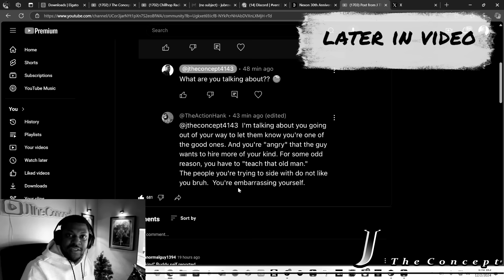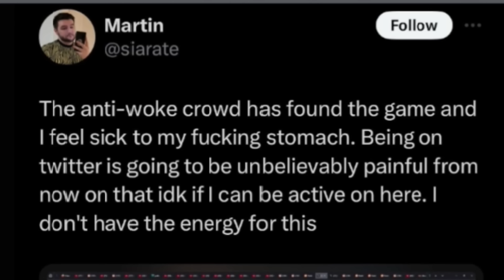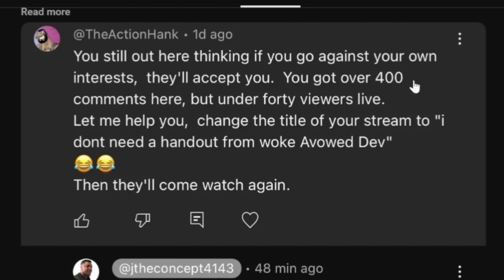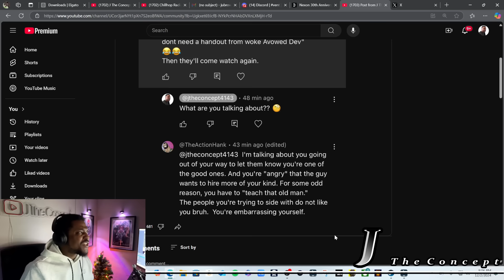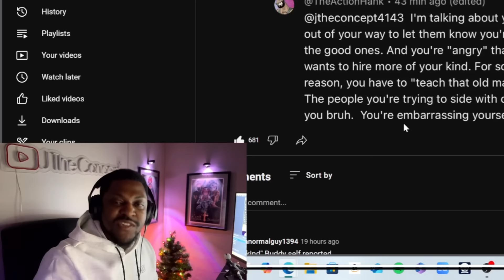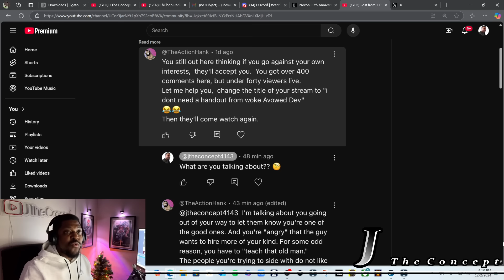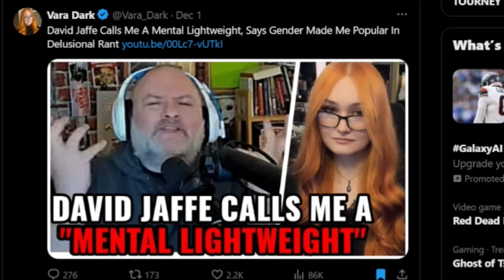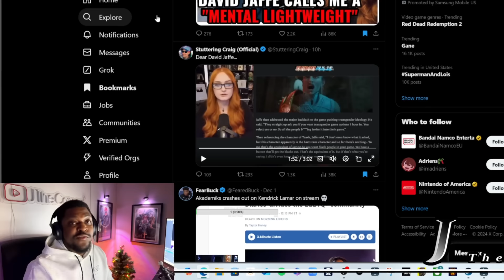White Liberal game devs are losing their S***!